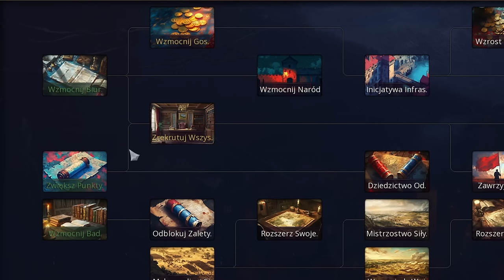Spędziłem 100 Lat Grając Polską w Age of History III i Oto Co się Stało!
W grze Age of History 3 gram Polską w 1354 roku i dążę do stworzenia Potężnej Rzeczpospolitej!
Czy AoH3 jest lepsze od poprzedniczki? Sprawdźmy!